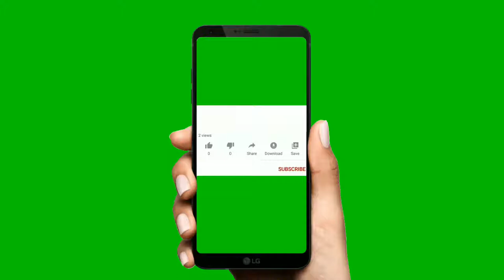Free Stock | Green Screen Subscribe HD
Download for free
NoCopyright